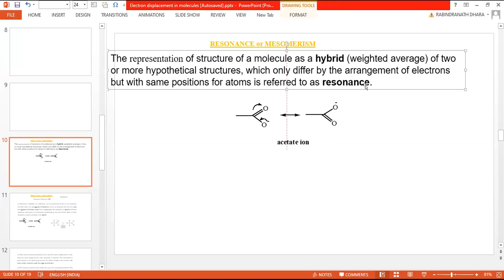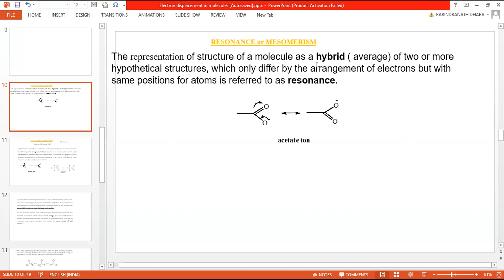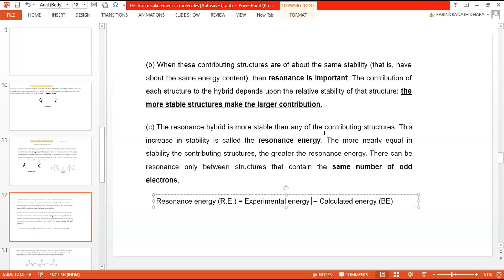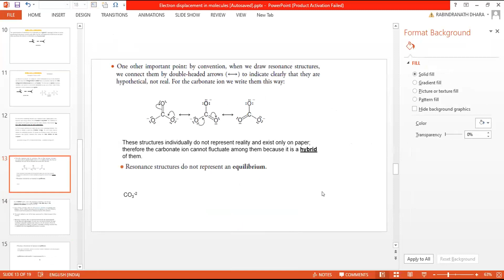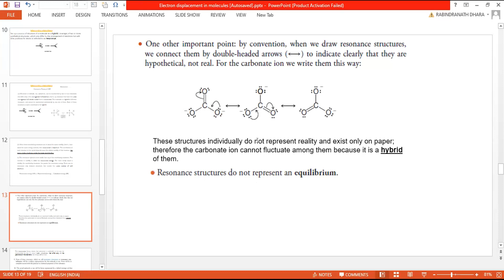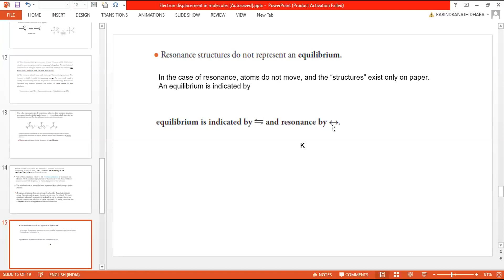Chemistry | Class -11 | Vivek-Disha | RKMVERI --2023-09-12